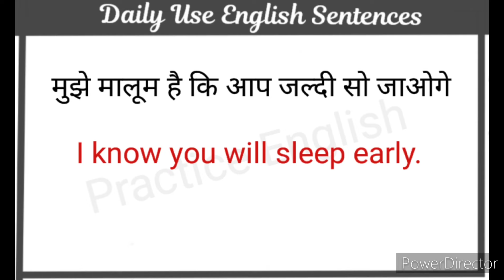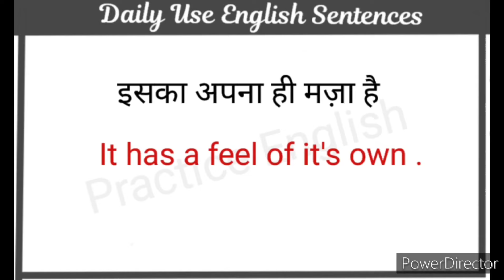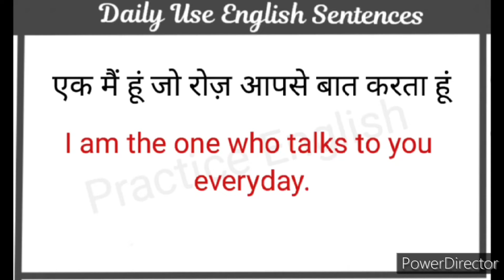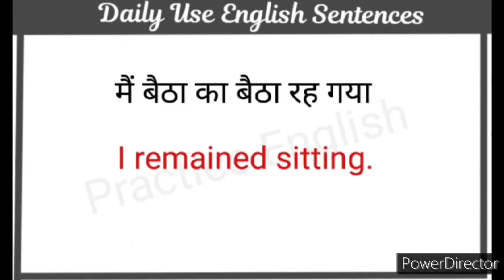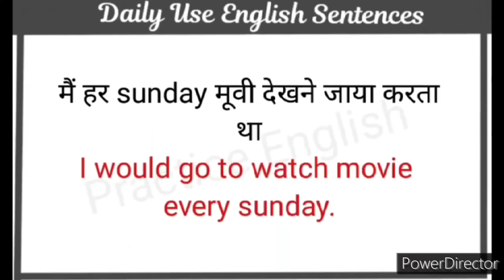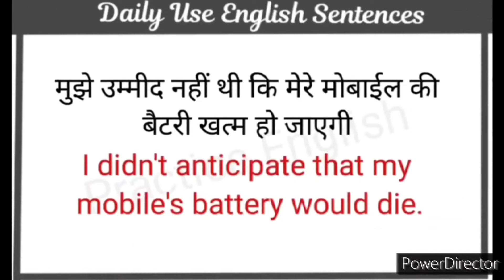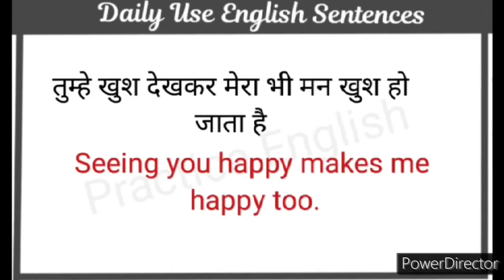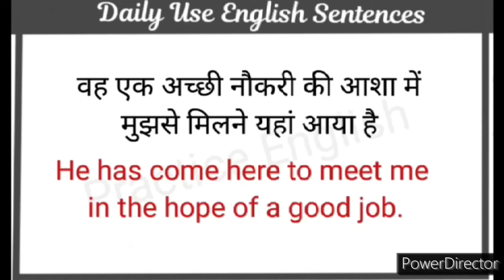Daily Use English Sentences l घर बैठे अंग्रेजी में बातचीत करना सीखें l Daily Life English Sentences